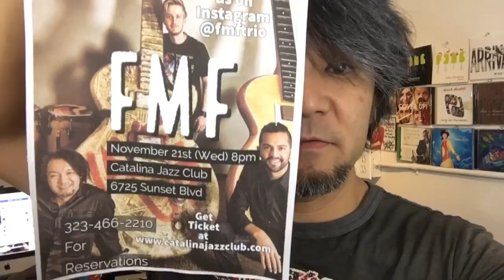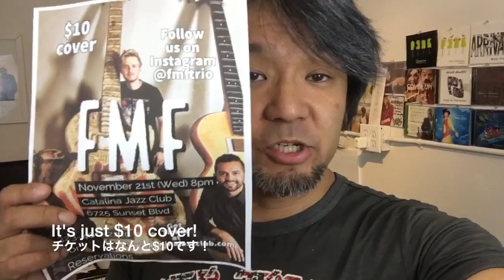FTSE Guitarist life ep10 LAギタリスト生活譚 2018 Nov 16th Anthony Fedorov, Felipe Fraga, Electro Harmonix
New band called FMF!  Talking about the band and my guitar and the pedal!